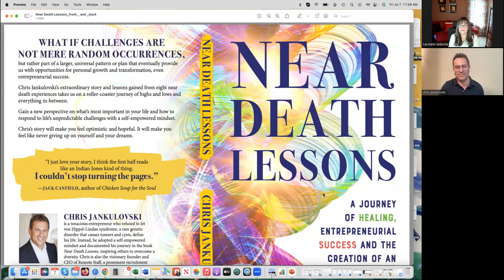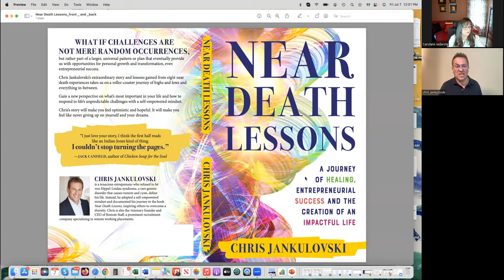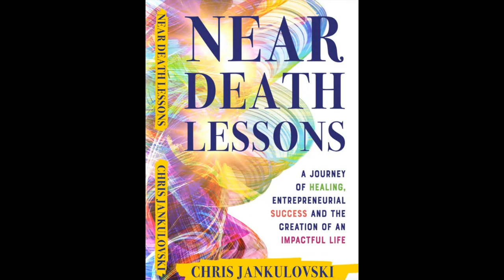Near Death Lessons – An Interview with Chris Jankulovski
At 19 years old Chris was diagnosed with Von Hippel Lindau (VHL) Syndrome and for a time allowed this diagnosis to get the better of him. However, a series of near-death experiences triggered a profound positive personal transformation which eventually led Chris to live the life of his dreams.

The lessons from those transformations are shared and passed on to others so they can also use the worst adversities as a catalyst for profound change.

Chris provides clear, tactical guidance for those who are ready to shift focus away from the past and focus on what you can control today.

At Sassy Townhouse Living, we pride ourselves on our content and are here to provide you with a wide range of info. We are a Lifestyle Company dedicated to sharing the best of everything!

At times, companies will gift products to us for our honest appraisal. We will let you know if any products meet the criteria in the description of this video.  However, that does not mean we feel pressured to review it favorably. We sincerely appreciate your support.